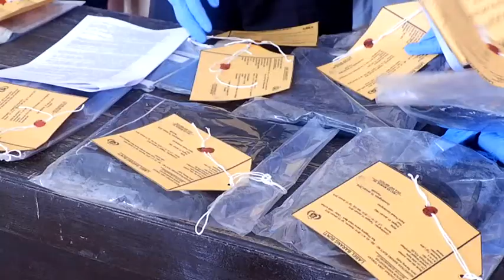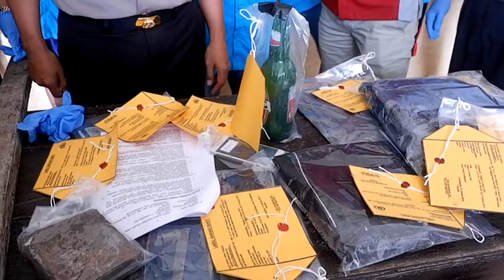Kapolres Karanganyar Ungkap Kasus Pembunuhan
Creativ by agussaibumi